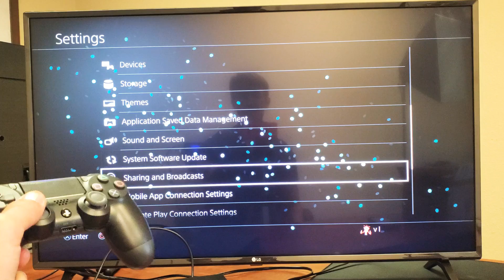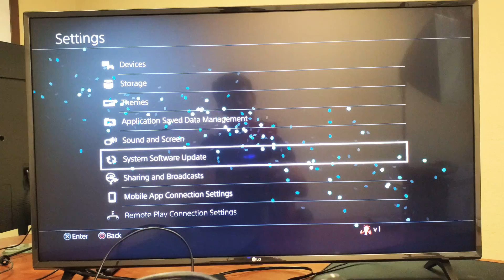PS4 Pro: How to do a System Software Update to Latest Firmware Version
I show you how to do a system software update on a PS4 pro.

Also i am not responsible for anything going wrong so DO AT YOUR OWN RISK!